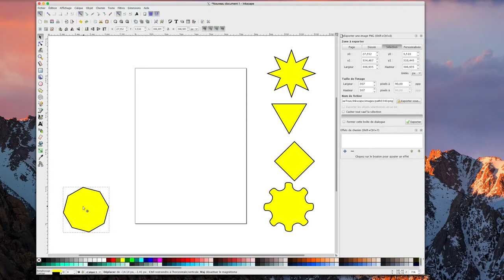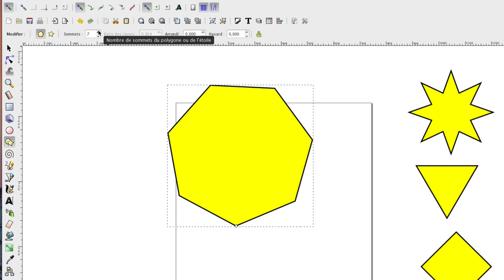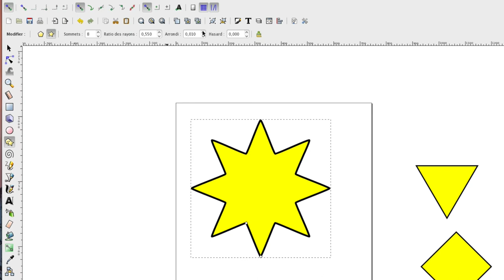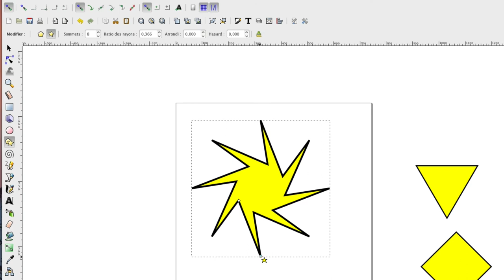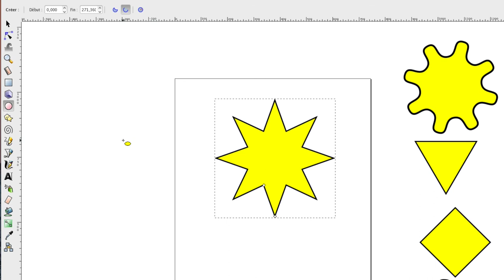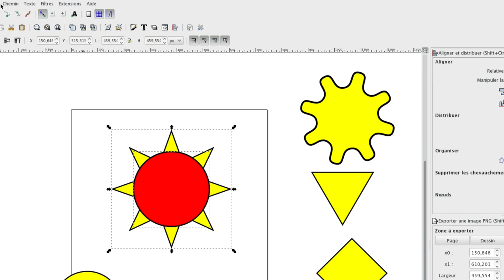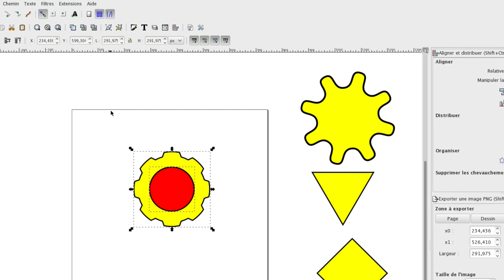Inkscape - 06 - Etoile / Polygone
Dans cette vidéo, nous allons apprendre à utiliser l'outil polygone et étoile, ensuite pour finir je vous expliquerais au départ comment faire un engrenage de manière très simpliste, et après de manière plus PRO.